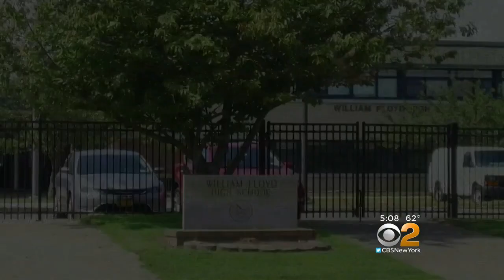Trump Casts Shadow On Long Island's Zeldin-Gershon Midterm Race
With the control of Congress at stake, nearly 100 house races could switch seats, changing the national political landscape. One of those races is in Suffolk County, Long Island. CBS2’s Carolyn Gusoff reports.